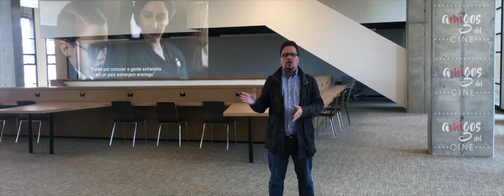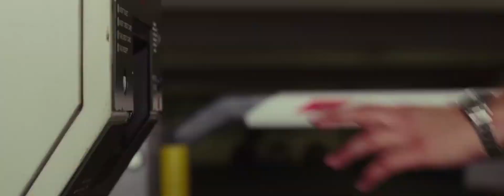Mejores Películas del 2019 estrenadas en Colombia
Como es usual todos los años, presentamos las mejores películas estrenadas en Colombia en el año.  2019 fue un año con gran variedad en las salas de cine y un protagonismo cada vez más fuerte de las plataformas de streaming (principalmente Netflix).  Te invitamos a ver las diez primeras en este video y a conocer las 30 mejores
En el canal de Youtube de Jerónimo Rivera podrás revisar las mejores películas de los años anteriores, desde 2012.

Amigos del cine es una iniciativa con propósitos netamente educativos.